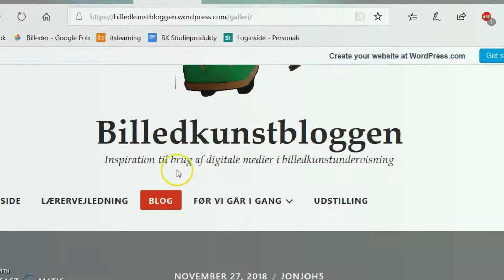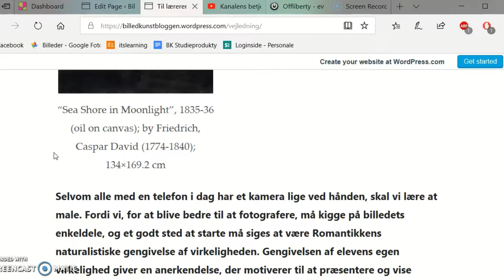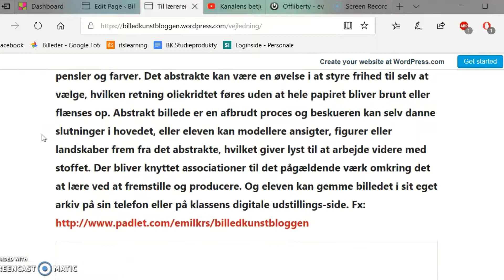Billedkunstbloggen - Digital introduktion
En introduktion om brug af digitale medier til billedkunst lærere og lærerstuderende. Se mere på